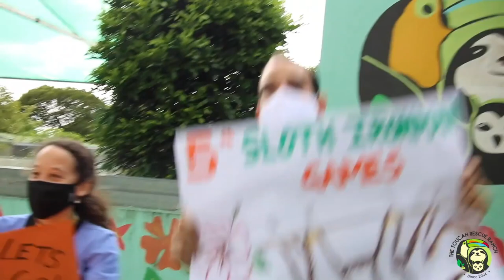GAME 1: 1-Meter Dash | 2020 Sloth Ironman Games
Today is an exciting day: The first event of the 2020 Sloth Ironman Games! Let's cheer for the 1-Meter Dash! And YES, the fastest sloth WINS!

Yesterday we kicked off the 5th Annual Sloth Ironman Games with the 2020 Athlete Reveal. All in celebration for InternationalSlothDay. Today, we see how these young competitors do for the first event! Remember, the aim of the game is to raise funds for sloth conservation! ALL of the money made from this 4-part enrichment game series benefits the Saving Sloths Together program.

HOW THE GAMES WORK:
Pick your favorite slothlete and follow them throughout the week. Did your favorite have a bad start? Don't worry! Each dedicated donation you make towards your favorite slothlete will be counted to the Sloth Ironman Games SCOREBOARD - So you can single-handedly help your slothlete become the 2020 champion!

THE RULES:
* To earn your favorite slothlete points, you must make a minimum donation of $5.00
* When donating for your slothlete you must DEDICATE your donation with their name to be properly recorded to the scoreboard.

SLOTH IRONMAN POINT-SYSTEM:
Each dollar raised for a slothlete will be 1 point added to its overall score.
125 points for 1st place
100 points for 2nd place
75 points for 3rd pace
50 points for 4th place
25 points for 5th place
0 points for disqualification

GAME CHALLENGES WILL BE ONLINE on TRR's Facebook & YouTube!

Commentary by our friends at The Sloth Institute